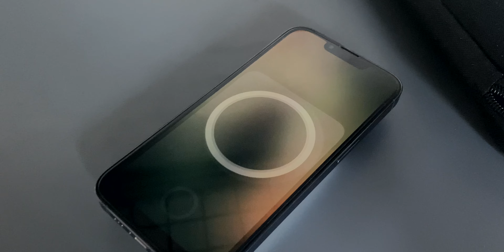Batterie externe MagSafe: Une arnaque ? | TEST APRÈS 2 SEMAINES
Aujourd'hui je vous parle de la Batterie Apple MagSafe après 2 semaines !